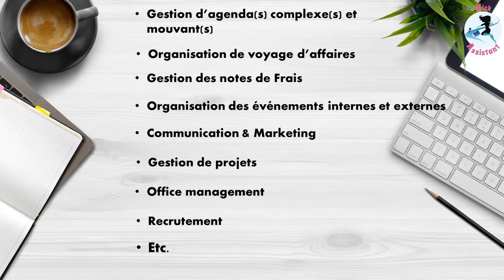Assistante de direction - les nouvelles attentes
Rejoignez la communauté Kick Assistant !

Téléchargez notre guide "les 12 questions a absolument poser pour connaitre son nouveau manager"
Avec la mondialisation, le métier a énormément évolué et continue d'évoluer. Nous avons maintenant des responsabilités transversales au sein de l’entreprise et notre valeur est de plus en plus reconnue (il y a encore du travail, mais c’est mieux qu’hier). Ce n’est plus un simple job, c’est un métier qui permet de faire carrière.